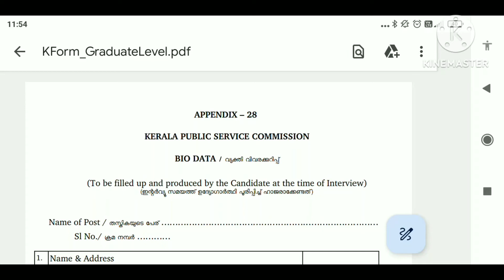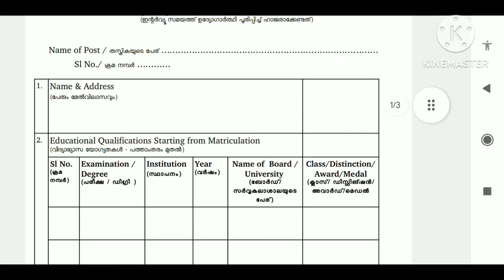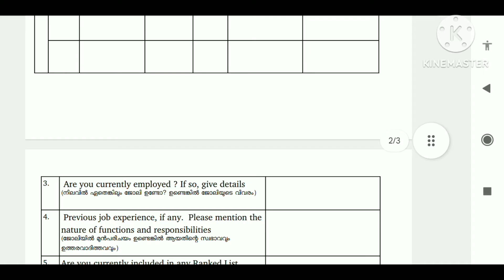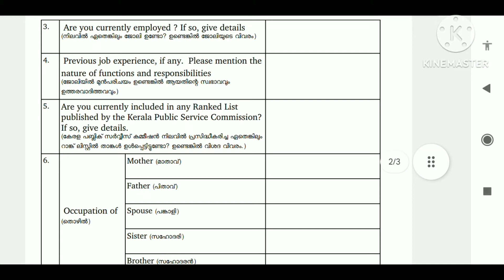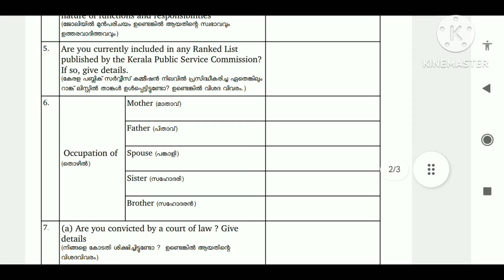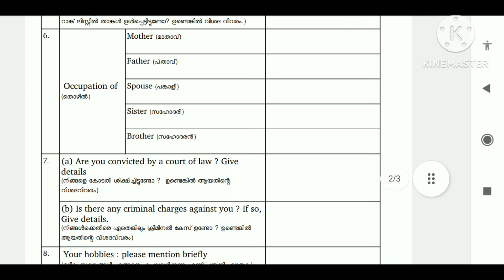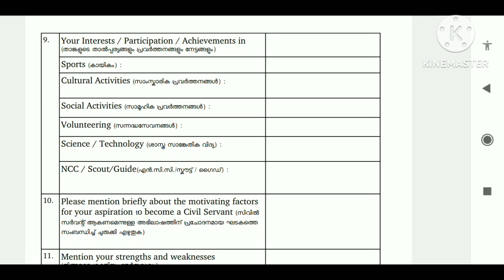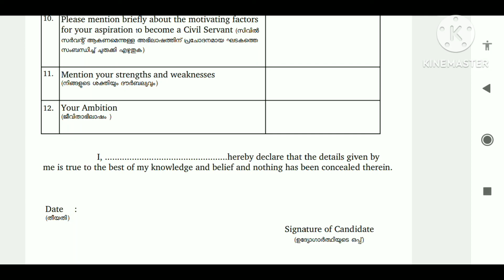How to fill Appendix 28 bio data of Kerala PSC for interview